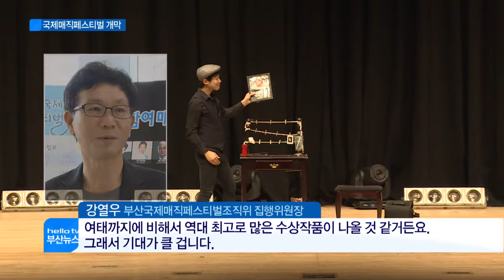국내 최대 마술쇼 개막(CJ헬로비전 부산방송)